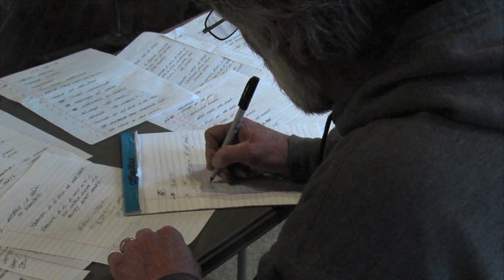Herb Eaton Photo Essay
Herb Eaton is an artist in Bloomington, IL